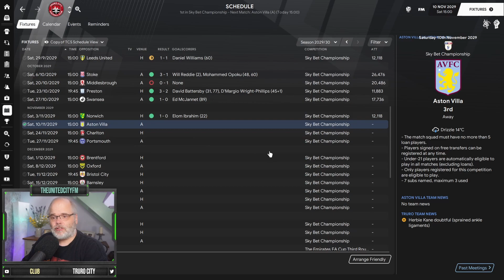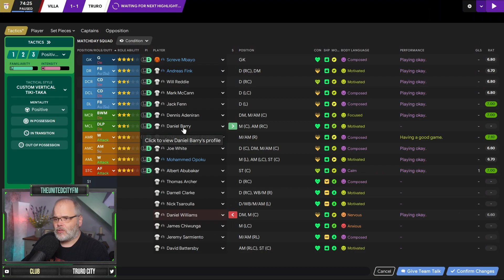FM21 - From Hope To Glory @ Truro City - S10 Ep3 - Football Manager 2021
Here is Season 10/Episode 3 of my FM21 series From Hope To Glory @ Truro City. In this episode we'll take on league title favourites Aston Villa in the English Championships. It's a 1st v 3rd clash and going into the game it's not Villa who are in 1st!

Tier 10 English Leagues Database provided by @TheEditorFM85 and here is his twitter